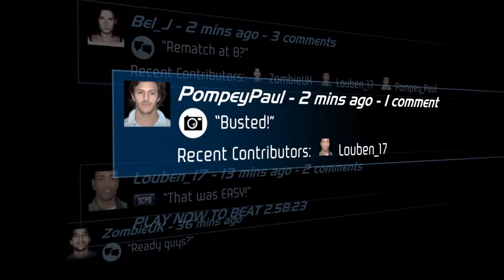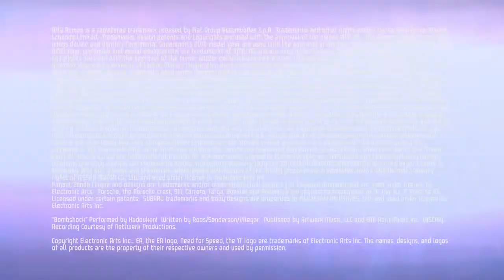Need For Speed Hot Pursuit Autolog Explained by Matt Webster, Criterion Games Producer [HD]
Need For Speed Hot Pursuit Autolog Explained by Matt Webster, Criterion Games Producer

Launching in November 2010, Need for Speed Hot Pursuit brings the franchise back to its roots with intense cops vs. racer chases. Criterion also ups the ante with the introduction of an all-new online network called Need for Speed Autolog where players compare racing stats and automatically get personalized gameplay recommendations from their friends-- a feature that is poised to transform online racing for the connected generation.

Need for Speed Hot Pursuit players will experience the thrill of the chase and the rush of the escape as they play through full careers as both a cop and a racer -- solo or connected. The high speed busts and heart-stopping getaways are all connected via Need for Speed Autolog. This network not only connects friends for epic head-to head pursuits and races, but also enables players to compare performances and stats, thereby setting the stage for the ultimate in social competition.

Craig Sullivan, Creative Director of the game said, "At Criterion, we've been playing Need for Speed since it was first introduced on 3DO. We are honored and excited by the opportunity to reinvent the franchise for today's connected audience. Our goal has been to create cops vs. racers pursuits that are so fun, fast and exciting it really brings to life the adrenaline and intensity of the high speed cop pursuit experience with your friends".

Developed by Criterion Games, Need for Speed Hot Pursuit will be available on November 19th 2010 on the Xbox 360® videogame and entertainment system, PlayStation®3 computer entertainment system and PC. Need for Speed Hot Pursuit will also be available on the WiiTM and is being developed by Exient.